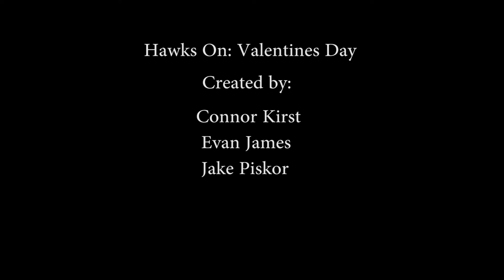Hawks On: Valentines Day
Hilbert students give their takes on Valentines Day, Celebrity Crushes, Valentines Playlist, Worst Dates/Kisses, and Philosophy.

Created by Connor Kirst, Evan James and Jake Piskor for the brand new Hilbert College news site.